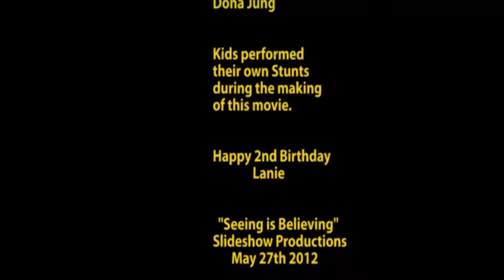Lanie's 2nd Birthday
Friends and family at party